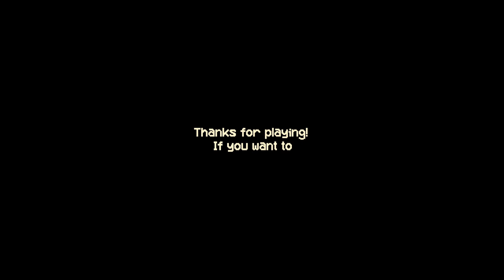Late night cooking burgers for WEIRD people | Kiosk | Indie Horror Game